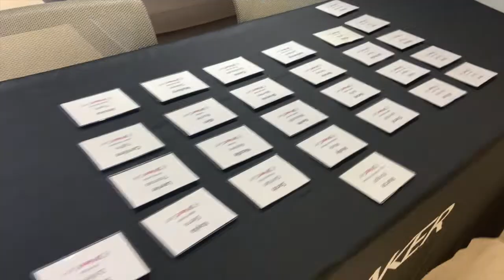LPSC The Takeaway with Jamie Dawson of Sidley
Our latest LPSC program featured Jamie Dawson, Director of U.S. Marketing Programs at Sidley Austin LLP, on strategies for planning and executing an event.